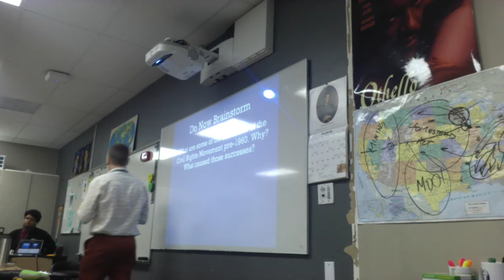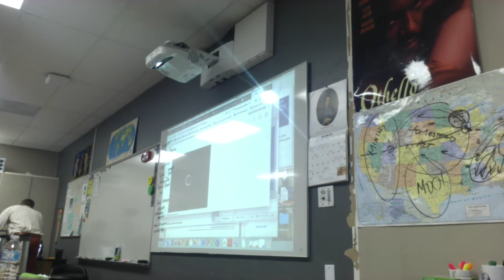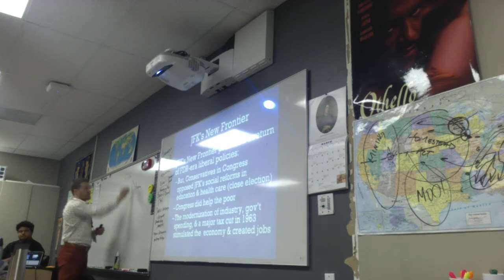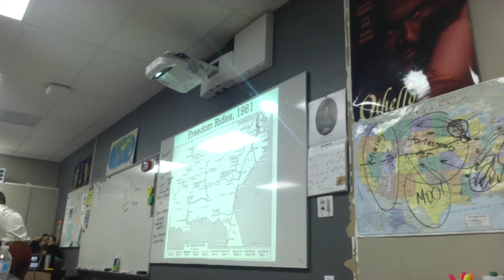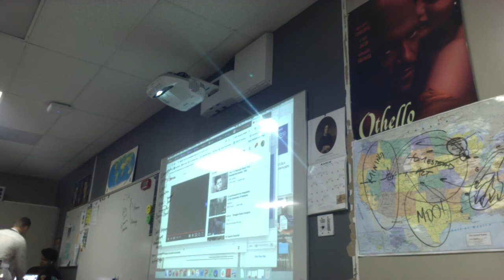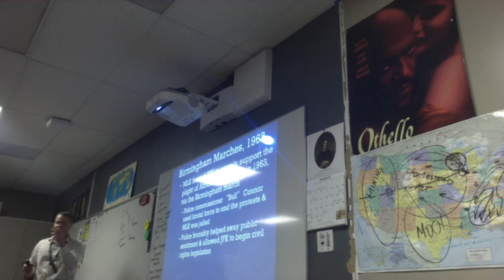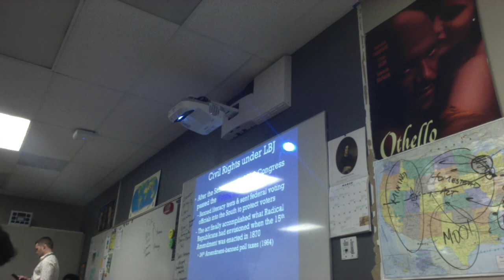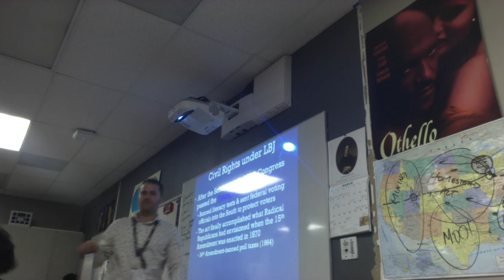8 4 JFK and LBJs America